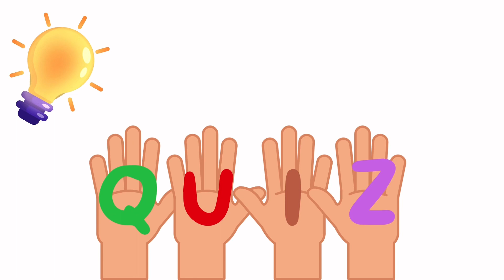Belajar Bahasa Inggris Nama Hewan | serangga | Balita videoeducativo insect ​⁠​⁠@LittleNuna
Belajar Bahasa Inggris Nama Hewan | serangga | Balita videoeducativo insect ​⁠

Haloo adik adik semua, hari ini kita akan belajar mengenal nama nama serangga dalam bahasa Indonesia maupun bahasa Inggris, dengan gambar yang real sehingga adik adik lebih kenal dengan serangga yang ada disekitar kita.

Lalat : fly
Lebah : bee
Kumbang : beetle
Kupu kupu : butterfly
Kecoa : cockroach
Lipan : centipede
Jangkrik: cricket
Ulat: caterpillar
Belalang: grasshopper
Kepik: ladybug
Kutu daun: aphids
Rayap: termite

Langsung aja yuk liat videonya, tapi sebelum itu dukung terus channel ​⁠​⁠​⁠​⁠@LittleNuna  dengan cara like, share dan subscribe ya dan jangan lupa aktifkan tombol notifikasinya agar tidak ketinggalan video video seru lainnya.